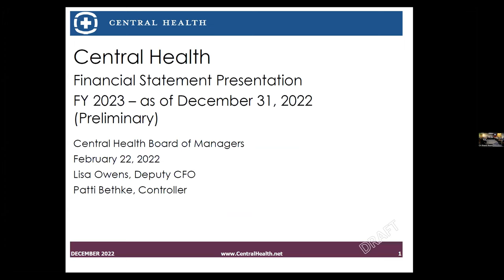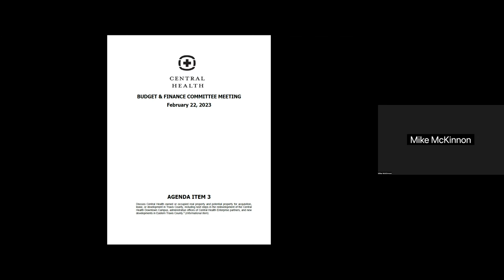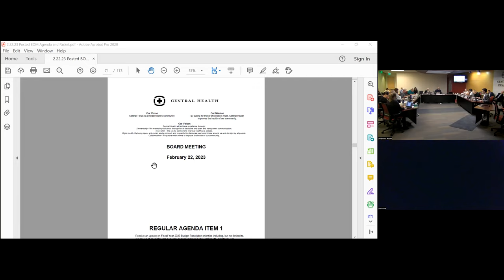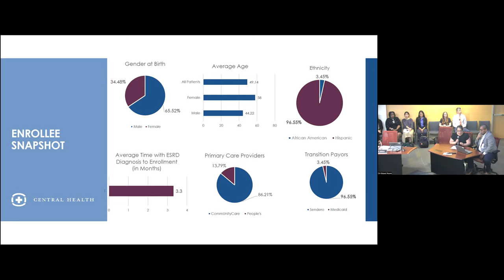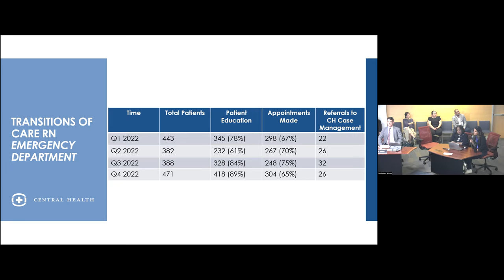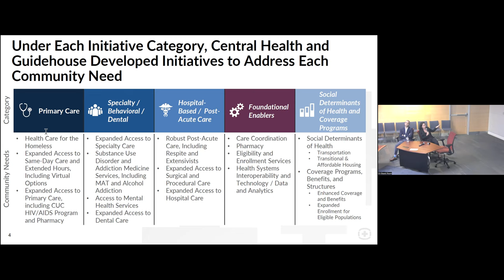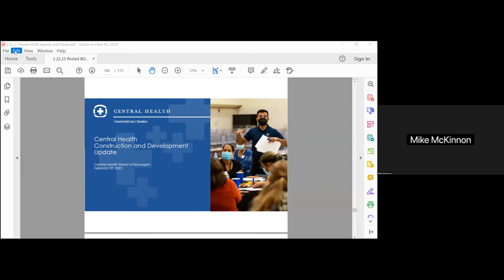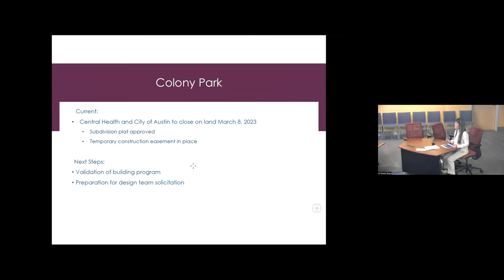Feb 22, 2023 Budget & Finance Committee, Executive Committee, Board of Managers Meetings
Budget & Finance Committee Meeting - 0:00:00
Executive Committee Meeting - 0:48:23
Board of Managers Meeting - 1:41:52